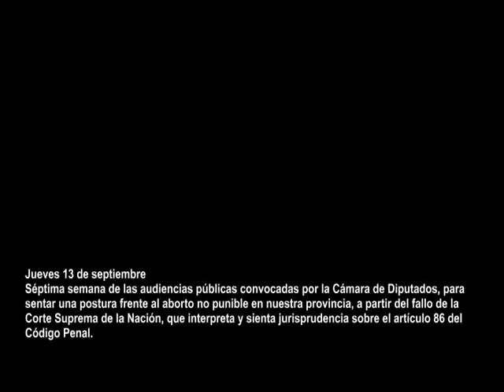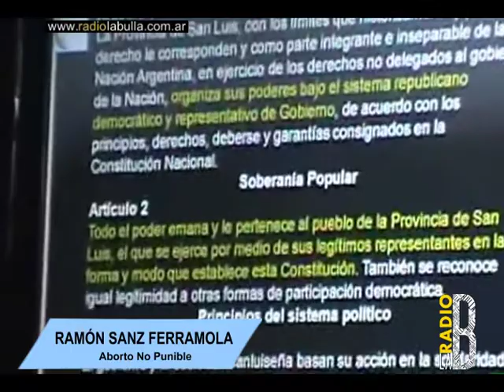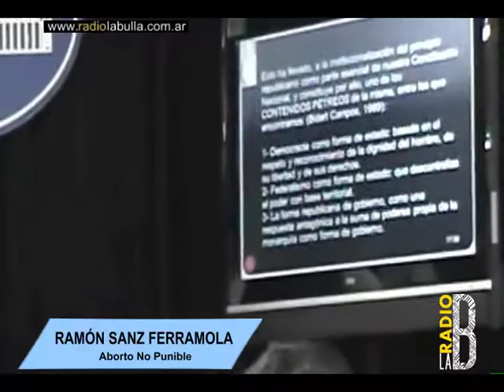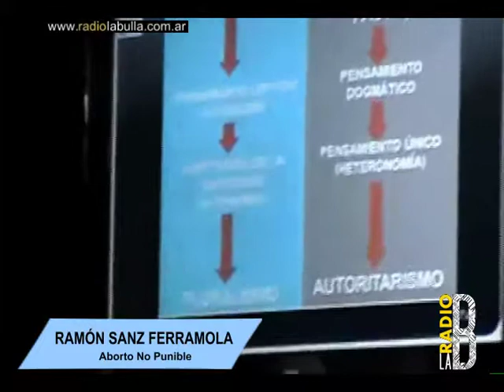Ramón Sanz Ferramola, Audiencias ANP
Séptima semana de las audiencias públicas convocadas por la Cámara de Diputados, para sentar una postura frente al aborto no punible en nuestra provincia, a partir del fallo de la Corte Suprema de la Nación, que interpreta y sienta jurisprudencia sobre el artículo 86 del Código Penal.